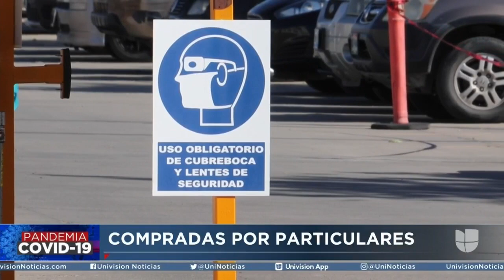Covid-19: Empresarios en Baja California planean comprar vacunas para inmunizar a trabajadores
Varios industriales han mostrado interés en adquirir miles de dosis de la vacuna de Pfizer para sus empleados, pues argumentan que les sale más barato vacunarlos que estar realizando exámenes de detección y lidiar con los estragos de un brote en sus fábricas.